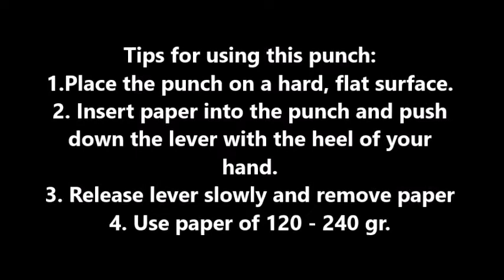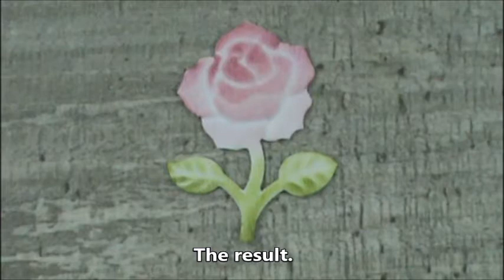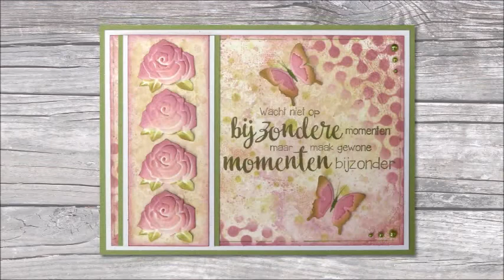Embossing Punches UK